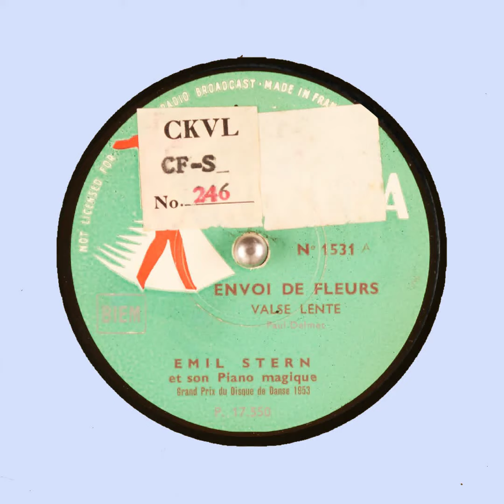ENVOI DE FLEURS EMIL STERN et son Piano magique